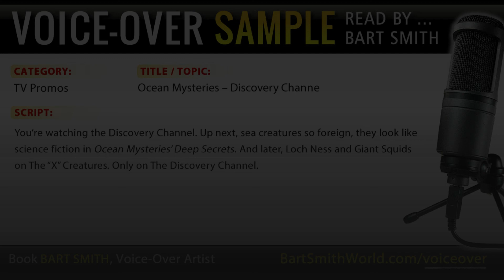TV Promo: Ocean Mysteries – Discovery Channel (Voice-Over Sample by Bart Smith)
// VOICE-OVER SAMPLE ONLY
This audio track is only a “sample voice-over” recording read to you by Bart Smith.
Category: TV Promos
Title: Ocean Mysteries – Discovery Channel

// VOICE-OVER TRANSCRIPT
You’re watching the Discovery Channel. Up next, sea creatures so foreign, they look like science fiction in Ocean Mysteries’ Deep Secrets. And later, Lock Ness and Giant Squids on The “X” Creatures. Only on The Discovery Channel.

// VOICE-OVER SERVICES BY BART SMITH

// WOULD YOU LIKE TO TALK TO ME? (PHONE/ZOOM)
While I do talk to people regarding business matters and working with me, perhaps, you’d just like to talk to me about anything that’s on your mind or just to talk. Hey, why not? Here’s how that can happen:

// NEED MY HELP? (COACHING / CONSULTING)
If you’d like my business advice, to coach you or consulting services in regards to your business, here’s how that works:

Donations, gifts, buy me a beer or some chocolate chips, etc.
BartSmith.com/paybart
Bitcoin Wallet: 34uDn2h4ugibUvrNLXqu27McsDwWeaKT6v